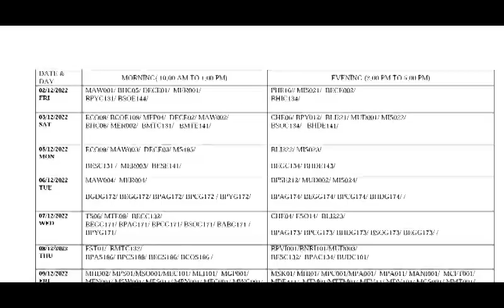IGNOU December Exam 2022 Datesheet Released | IGNOU Release Datesheet For December 2022 Exam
Thanks For
Watching.